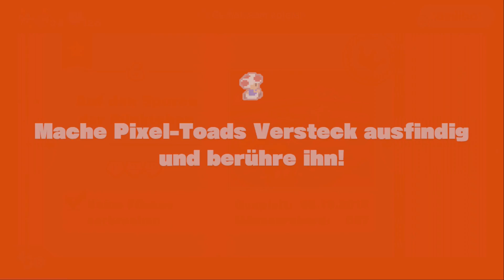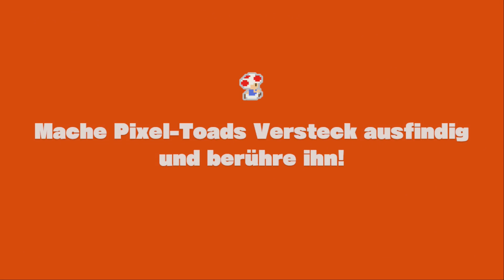Doppelte Geschichte | #20 - Captain Toad Treasure Tracker | [Switch][HD]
Whah whah, wir sind heute mit Taod unterwegs ... doer auch nicht? Wir haben in Episode 3 also eine doppelte Geschichtem it Toad und Toadette. Die liebe Toadette wurde von Wingo entführt und verschleppt, aber wir sehen auch ihre Seite des Abenteuers. Wie immer wünsche ich euch viel Spaß beim zusehen und würde mich über Bewertungen, Kritik und Kommentare sehr freuen. Bis zum nächsten Video peace out.

Spiel: Captain Toad Treasure Tracker- Nintendo